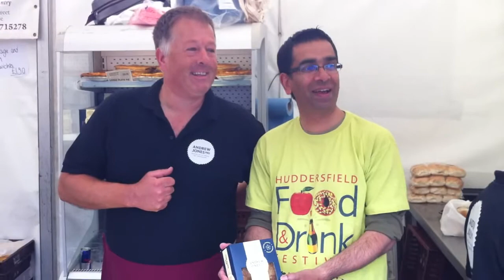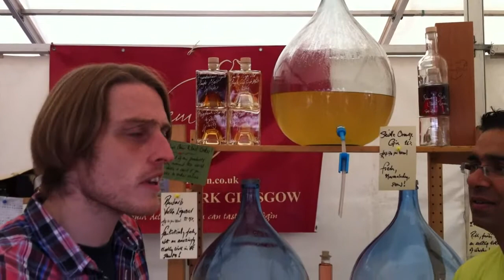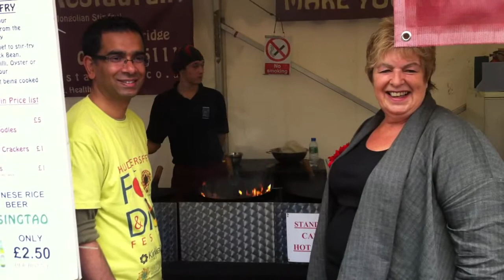Cllr Mehboob Khan, chats to stallholders at the Huddersfield Food & Drink Festival 2011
Cllr. Mehboob Khan (@cllrMehboobKhan), Leader of Kirklees Council chats to stallholders at the Huddersfield Food & Drink Festival 2011